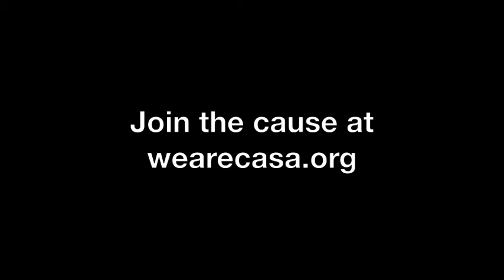Here To Stay Rally (Jose Torres)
Jose Torres spoke on behalf of the AFT at the HereToStay rally in Washington, D.C. at the historic Metropolitan AME church. The message is to thwart efforts by the incoming Trump administration to deport immigrants, especially children. Please visit wearecasa.org.